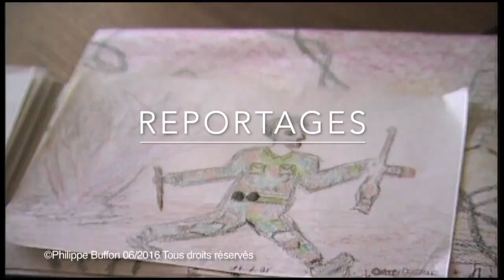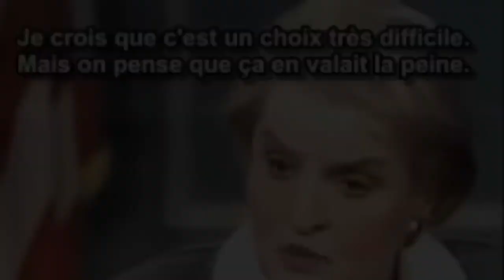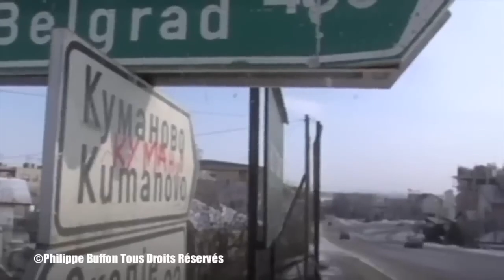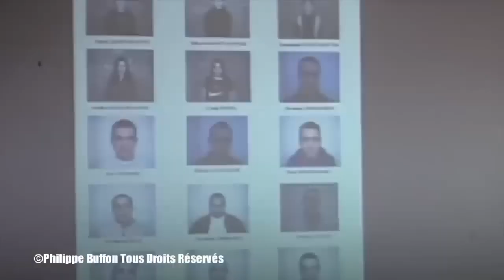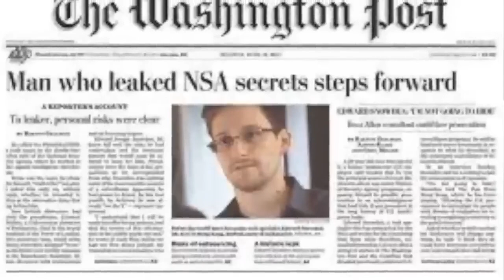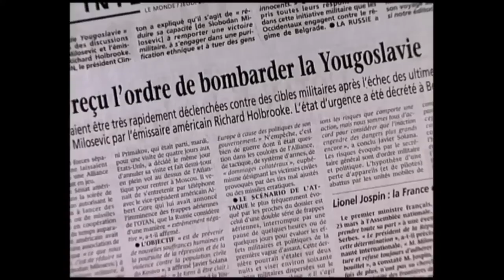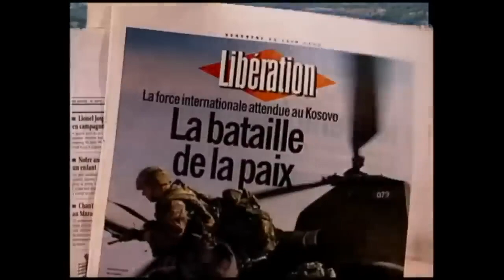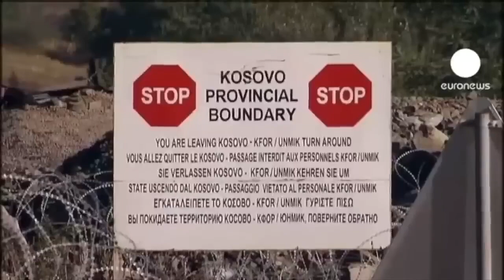La Guerre de l'Otan contre la Serbie Le Kosovo